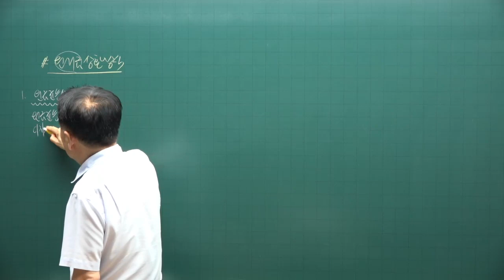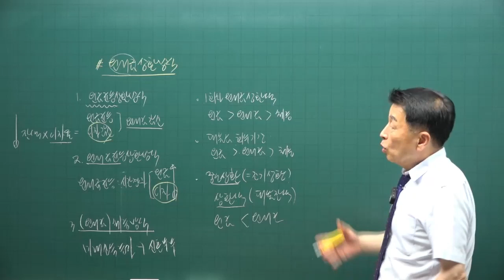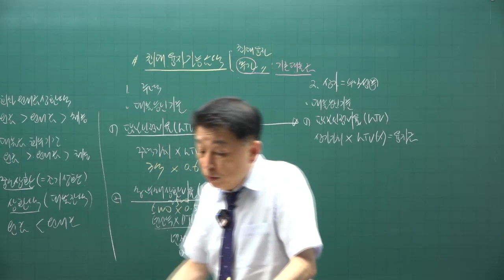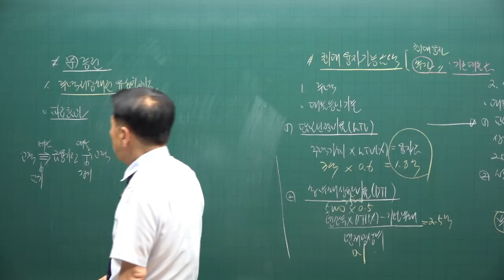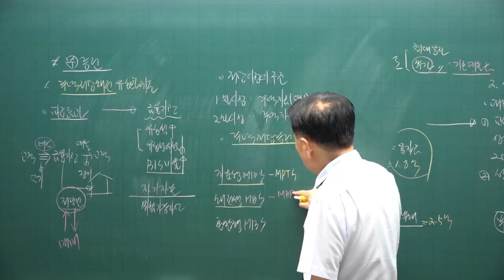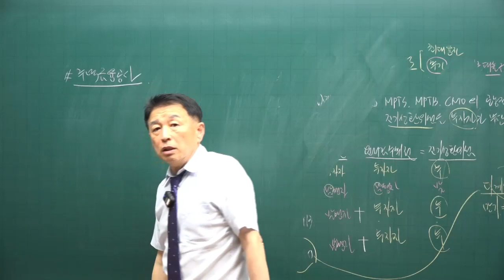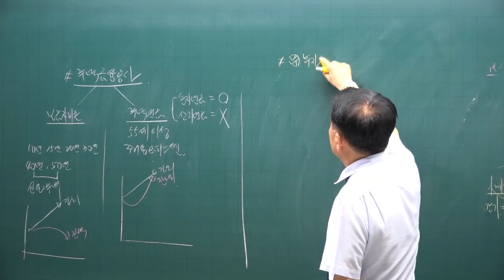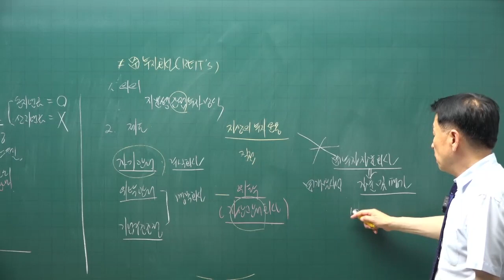[공전무 - 공인중개사 무료인강] 2023년 공인중개사 시험과목 부동산학개론 정윤찬 교수 교수 공인중개사 핵심이론 11강